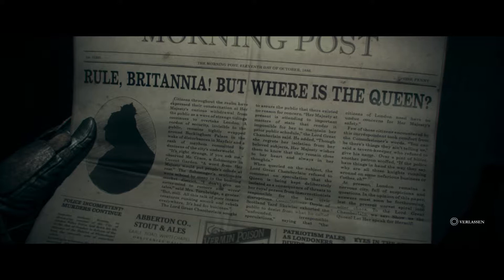Let's Play The Order 1886 PS4 Gameplay Deutsch Part 8 - Endloser Kampf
In The Order: 1886 wird Geschichte neu geschrieben. Es ist eine Zeitreise in das einzigartige London des Viktorianischen Zeitalters. Hier treffen Mythen und Technologie gleichermaßen aufeinander. Als Mitglied eines Elite-Ritterordens treten Sie einem jahrhundertalten Krieg bei, der den Lauf der Geschichte für immer verändern wird.

In der Vision dieser Zeit von The Order: 1886 läuft die Geschichte anders ab als man sie kennt, denn der technische Fortschritt steht im Mittelpunkt einer Schlacht gegen einen mächtigen und uralten Feind. Diese findet fast 40 Jahre nach der Industriellen Revolution statt. Aber im Gegensatz zur tatsächlichen Geschichte wird die Industrielle Revolution bei The Order: 1886 durch das Wettrüsten der Menschen ausgelöst, die Waffen als Mittel zum Überleben in einem jahrhundertealten Krieg benötigen. Die technologischen Fortschritte, die von einigen der besten Köpfe dieser Zeit erfunden wurden, geben den Menschen erstmals in ihrem Kampf die Möglichkeit, die Oberhand zu gewinnen. Im Spiel übernehmen Sie die Rolle eines Ritters, der Mitglied eines uralten Ordens ist, und treffen auf echte historische Charaktere, mit denen Sie ein Komplott schmieden und die Sie bei Ihrer Mission unterstützen. Sie werden nicht nur Zeuge der Ereignisse sein, sondern sind aktiv daran beteiligt, die Geschichte umzuschreiben.

Neben der Handlung und der Szenerie kommt dem filmischen Aspekt des Spiels eine besondere Bedeutung zu. Vorbild ist die Ästhetik, wie sie seit Jahrzehnten in der Kinematografie zu finden ist. Angefangen von den Objektiven über die Beleuchtungstechnik bis hin zum Grading wird ein visuelles Gefühl herbeigeführt, das man bisher nur in Filmen erleben konnte.

Facts & Features:

Tauchen Sie in eine alternative Geschichte ein: The Order: 1886 erlaubt Ihnen eine einzigartige Vision des Viktorianischen Zeitalters in London zu entdecken, wo Technlogie und Übernatürliches aufeinanderprallen. Setzen Sie fortschrittliche Waffen und Gadgets ein, die es zu dieser Zeit unmöglich gab, und doch wird der Realismus im Spiel Ihnen das Gefühl geben, all das hätte zu dieser Zeit existieren können.

Historische Mythologie: Das Spiel präsentiert eine einzigartige Mythologie, die reale Geschichte (reale Plätze, historische Figuren und Ereignisse) mit bekannten Mythen und Legenden verschmelzen lässt und so eine andere Geschichte schreibt als die, die wir bislang kannten.

Cineastische Tiefe: Die einzigartige filmartige Präsentation des Spiels orientiert sich an verschiedenen Filmtechniken, um die Handlungen der Darsteller und den Realismus eindrucksvoll herauszuarbeiten.